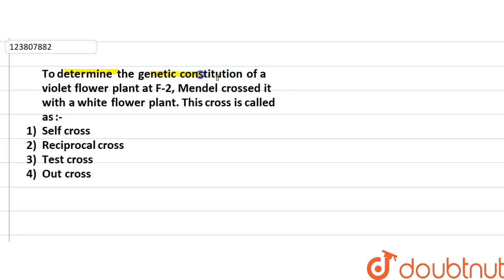To determine the genetic constitution of a violet flower plant at `F_2`​, Mendel crossed it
To determine the genetic constitution of a violet flower plant at `F_2`​, Mendel crossed it   with a white flower plant. This cross is called as :-